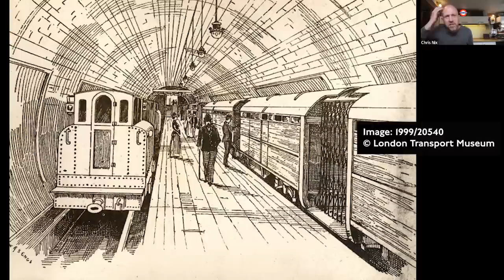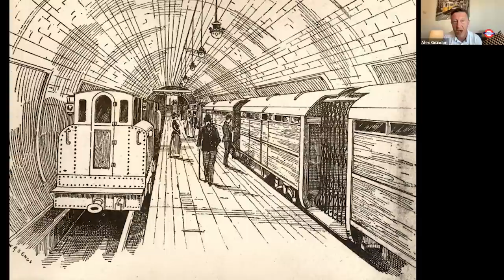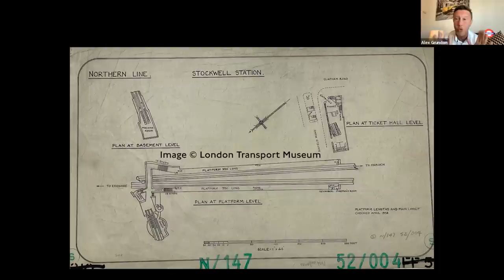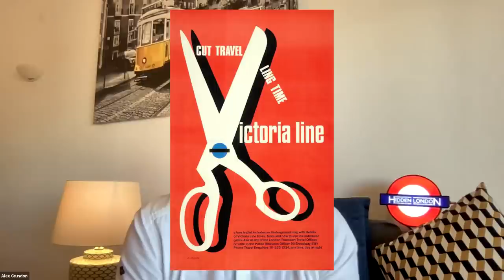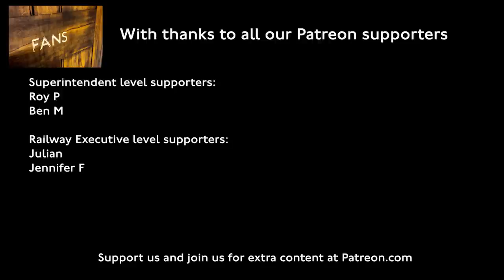Stockwell Tube Station's Secret Original Features - Hidden London Hangouts (S05E18)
Chris and Siddy visit Stockwell to explore the hidden layers of a station that's changed many times since it was first built in 1890. Along the way the team discover original station passages, tiling, a lift shaft, ventilation chambers and even the disused entrance to a deep-level shelter.